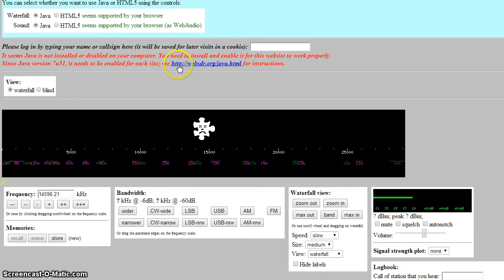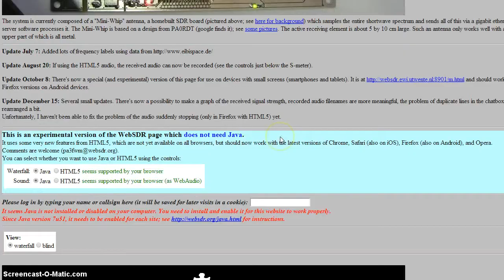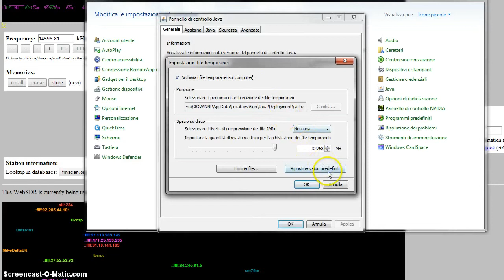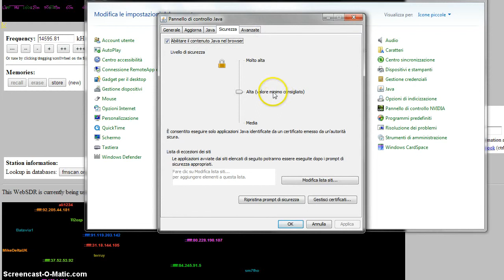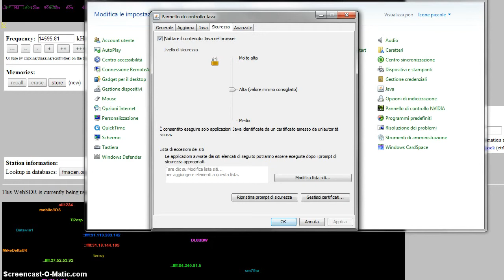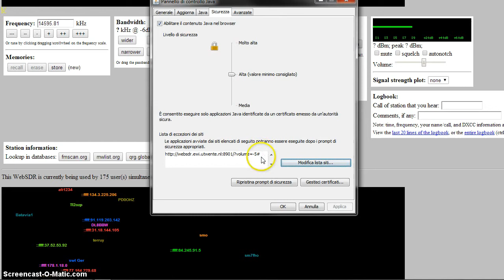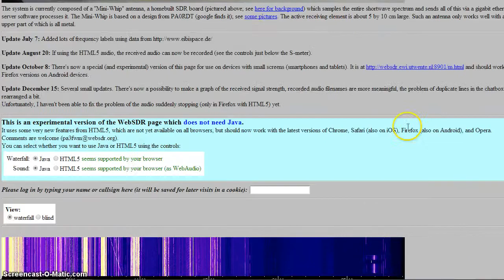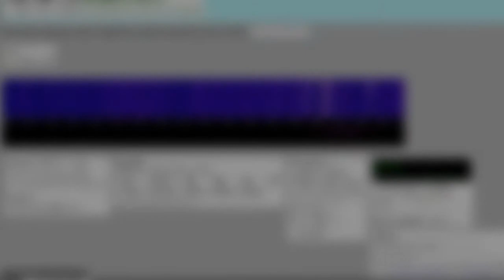Corretto settaggio delle opzioni Java per l'utilizzo della radio SW Web based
Videotutorial che mostra come settare correttamente le opzioni del pannello Java per il corretto funzionamento della radio ad onde corte web-based